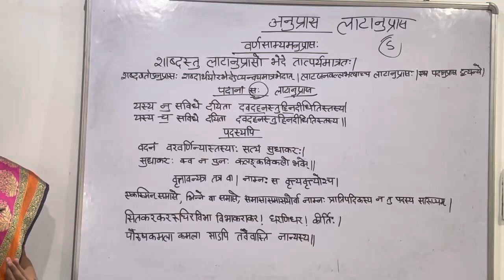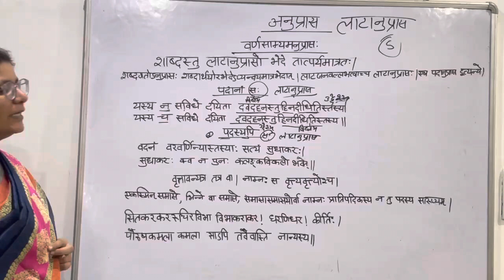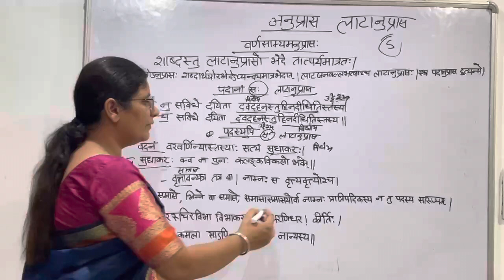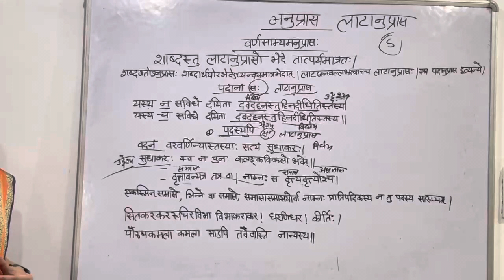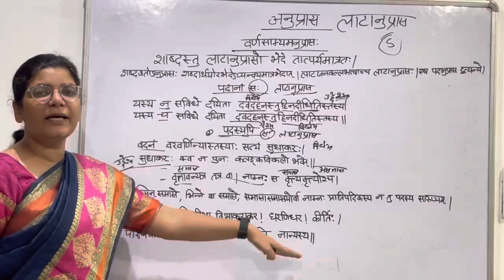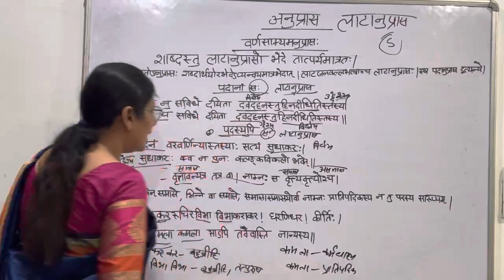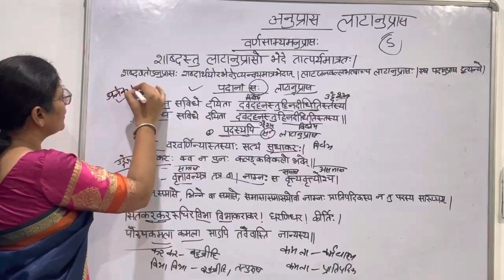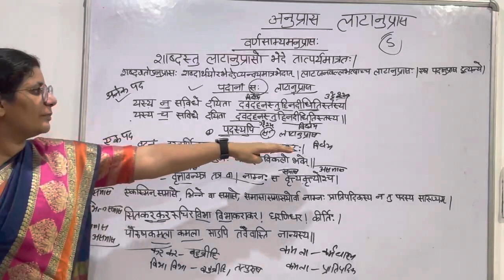लाटानुप्रास अलंकार सोदाहरण (काव्यप्रकाश) Latanupras Alankar in Sanskrit (part4) Sanskrit shikshan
*लाटानुप्रास अलंकार
*शाब्दस्तु लाटानुप्रासो भेदे तात्पर्यमात्रत:।
(शब्दगतोऽनुप्रास: शब्दार्थयोरभेदेऽप्यन्वयमात्रभेदात् । लाटजनवल्लभत्वाच्च लाटानुप्रास:।  एष पदानुप्रास इत्यन्ये।)

*पदानां स:।
*यस्य न सविधे दयिता दवदहनस्तुहिनदीधितिस्तस्य।
यस्य च सविधे दयिता दवदहनस्तुहिनदीधितिस्तस्य।।

*पदस्यापि।
*वदनं वरवर्णिन्यास्तस्या: सत्यं सुधाकर:।
सुधाकर: क्व नु पुन: कलङ्कविकलो भवेत्।।

*वृत्तावन्यत्र तत्र वा
नाम्न: स वृत्त्यवृत्त्योश्च।
*सितकरकररुचिरविभा विभाकराकर! धरणिधर! कीर्ति:।
पौरुषकमला कमला साऽपि तवैवास्ति नान्यस्य ।।